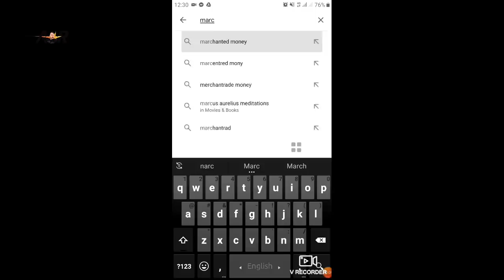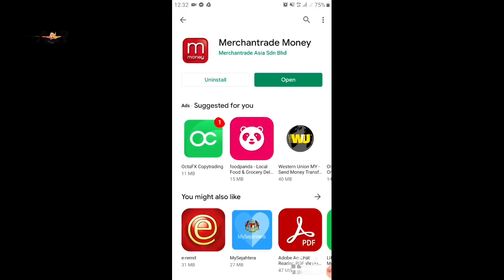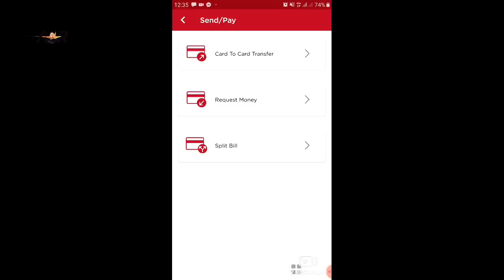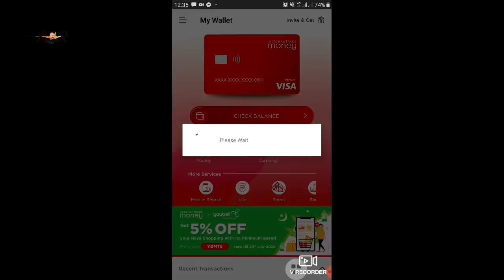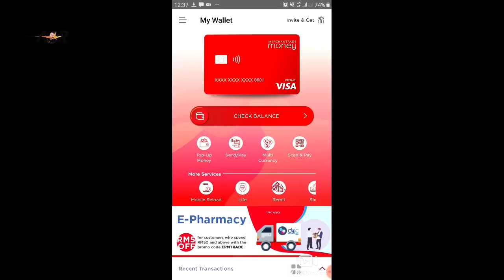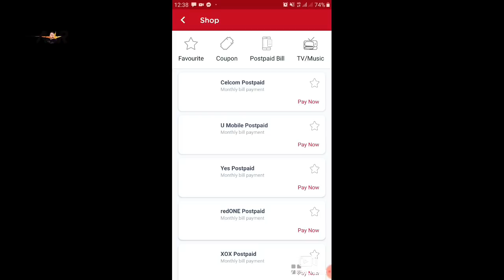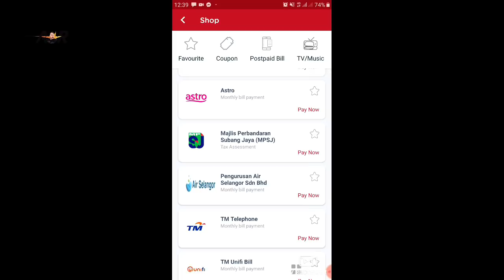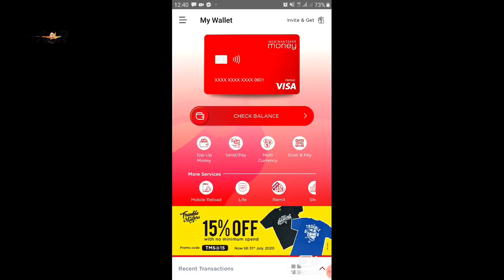মালয়েশিয়া বৈধ এবং অবৈধ প্রবাসিদের জন্য ভিসা কার্ড | Merchantrade Money Visa Card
মালয়েশিয়া বৈধ এবং অবৈধ প্রবাসিদের জন্য ভিসা কার্ড।